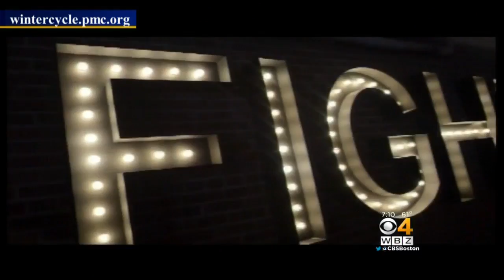4 Your Community: PMC Winter Cycle At Fenway Park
WBZ-TV's Juli McDonald talks to Pan Mass Challenge Special Programs and Fundraising Manager Justine Darmanian.